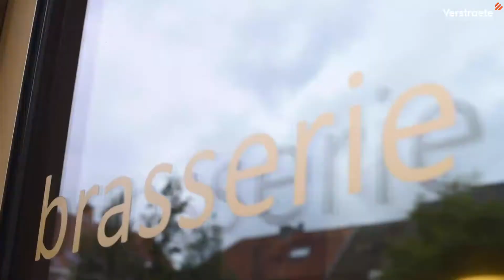QRZO03 | zorg | voldoende redenen om in ’t Binnenhof te wonen